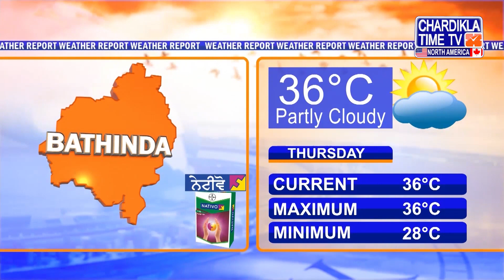Punjabi News Live Today | Punjabi Latest News Today | Top News | Chardikla Time Tv News